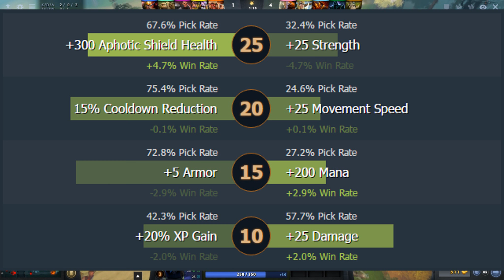DOTA 2: OFFLANE ABADDON IS OP (57.28% WINRATE) | Patch 7.04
In this video we discuss how ridiculously overpowered Abaddon in the offlane can be in the current patch 7.04 meta for Dota 2. Abaddon has been getting minor buffs in recent updates, and combined with his talent tree, he is one of the strongest level 25 heroes in the game. Certain talent trees like the XP gain and cooldown reductions will be discussed in depth, and we will explain how these synergise with Abaddon's abilities and item choices.